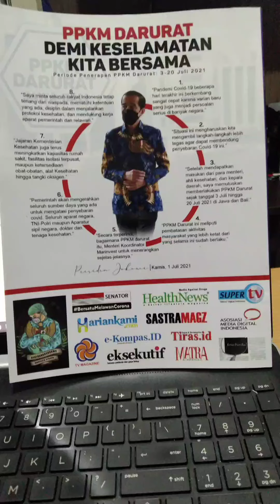Sinematek Indonesia 46 Tahun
Pusat arsip film dan data perfilman yang terletak di Pusat Haji Usmar Ismail, gedung berlantai lima di Jalan Rasuna Said, Kuningan di Jakarta. Didirikan tahun 1975 oleh Misbach Yusa Biran dan Asrul Sani, merupakan arsip film pertama di Asia Tenggara dan satu-satunya di Indonesia. Sinematek ditetapkan sebagai Objek Vital Nasional di Bidang Kebudayaan dan Pariwisata. Sejak 2019, Kepala Sinematek adalah Akhlis Suryapati, pekerja film, wartawan, dan penulis.